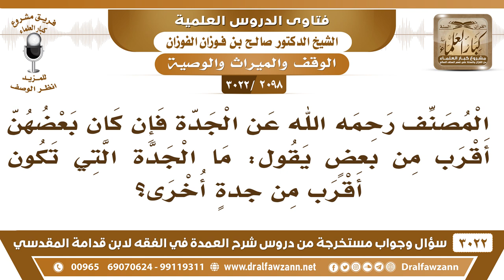[2098 -3022] ما مقصود قول المصنف عن الجدة في المواريث: فإن كان بعضهن أقرب من بعضٍ؟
-"[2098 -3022] السؤال: قال المصنف رحمه الله عن الجدة فإن كان بعضهن أقرب من بعضٍ يقول: ما الجدة التي تكون أقرب من جدةٍ أخرى؟
الجَوَابُ: أم الأب مع أم الجد، ما هي بأقرب أم الأب ها؟ هذا هو قريب، شيء واضح، أم الأب أقرب من أم الجد.
للاشتراك في قناة الشيخ صالح الفوزان

للاستفسار والإقتراحات والدعم
رئيس الفريق
لمشروع كبار العلماء